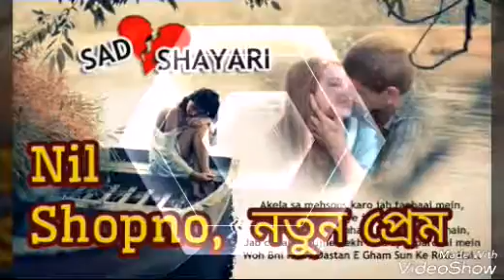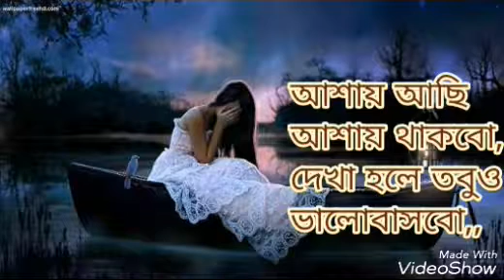New love | sad love story | premar golpo | bangla love story